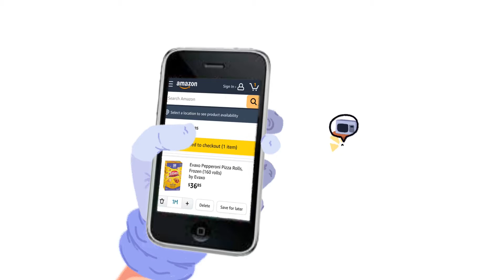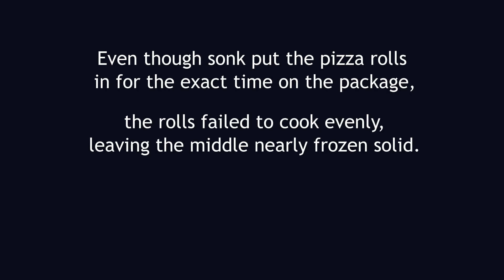Sonk breaks the Time Space Continiuum to get his Pizza Rolls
He was really hungry. And a smidge too fast.

This video went from being just a sorta wacky short to like a in depth time jump through benino5 history lol

I do not own, nor do I claim to own the following songs and filters used in the production of this video. All these amazing artists deserve attention for their hardwork, and I merely enjoy the songs and use them in my videos.

However, all of artists opinions, thoughts and beliefs (as well as featured creators appearing), are their own, separate from mine.

Sonic 1, 2, and 3, sfx
Sonic CD sfx

Video Credit: